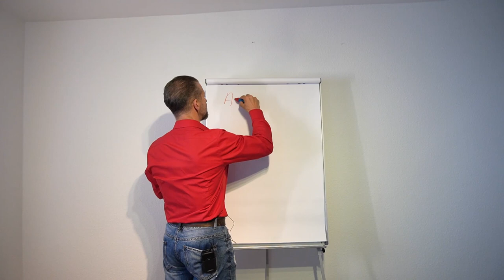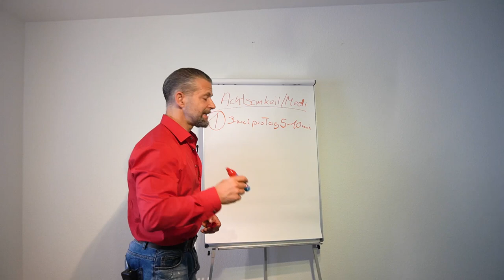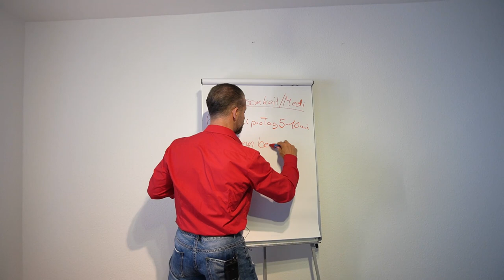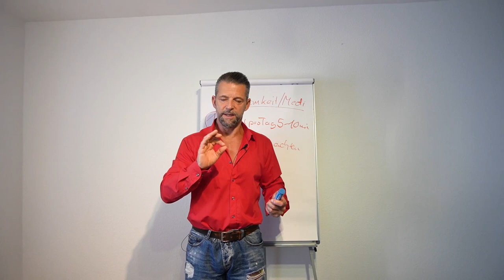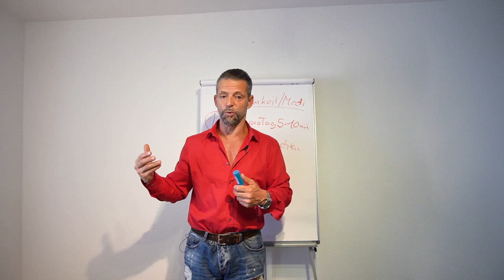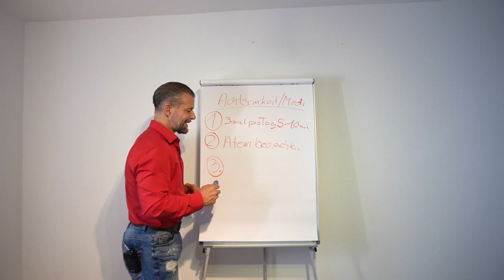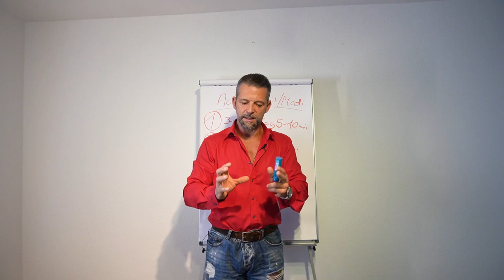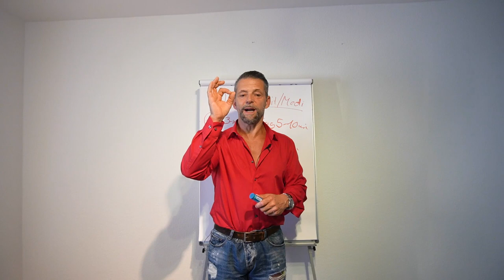Die Basics eines gesunden Lebens - Achtsamkeit!